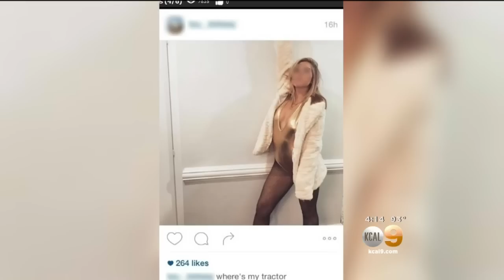UCLA Frat, Sorority In Hot Water After Hosting Kanye West-Themed Blackface Party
Many students marched Thursday asking for more racial sensitivity on campus. Jeff Nguyen reports.